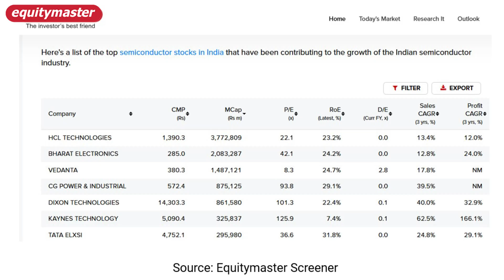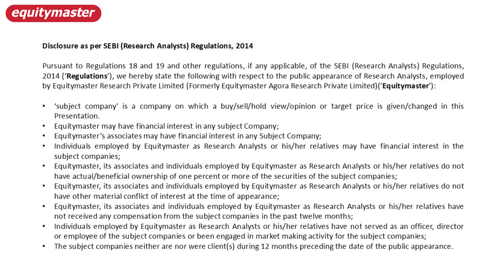Tariff Catalyst for India’s Top Semiconductor Stocks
Access to minerals, quality workforce and technology for chip making is in question.

The semiconductor supply chain is concentrated in specific regions.

The US is a leader in chip design, contributing around 64% to the global market. In contrast, manufacturing and assembly activities are primarily located in Asia.

Over the last 30 years, there has been a significant shift in manufacturing capacity towards Taiwan, South Korea, and China, which now hold over 85% of the global foundry market.

India has been progressing in multiple sectors of the chip design value chain.

So what does that mean for India’s semiconductor stocks? Find out in this video.